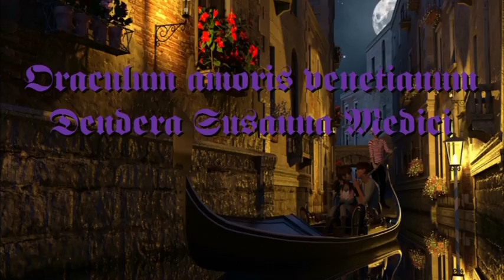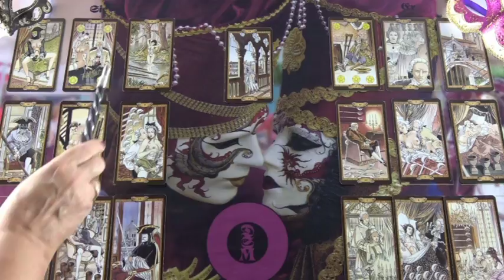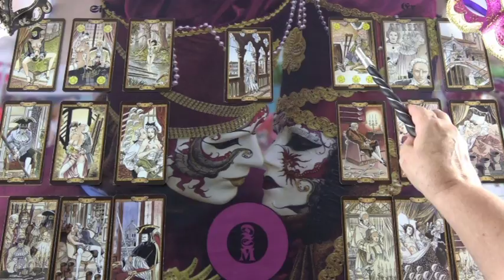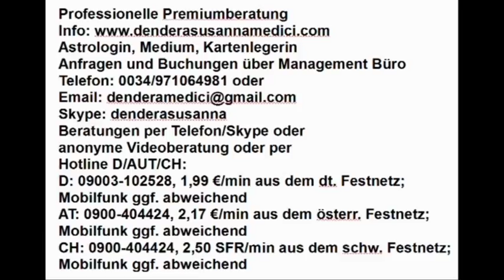Wunschpartner Liebesorakel (Arinidiva)